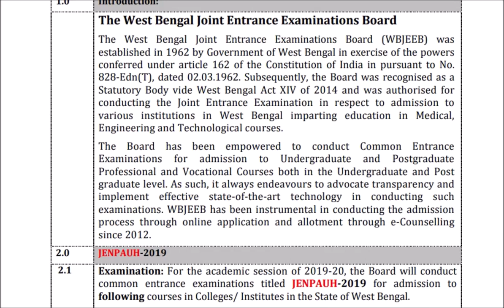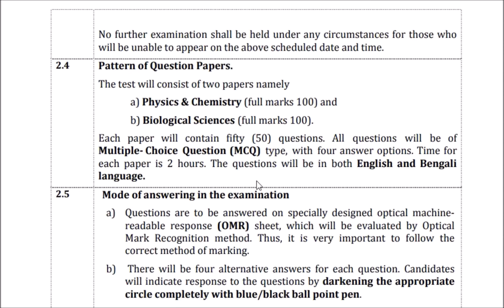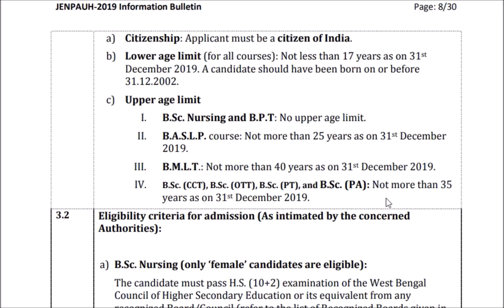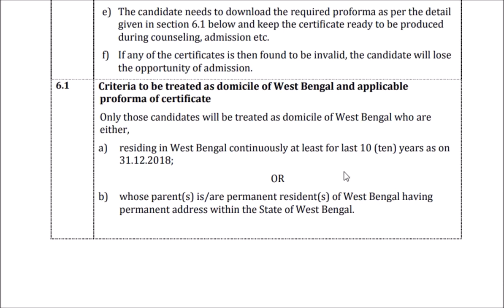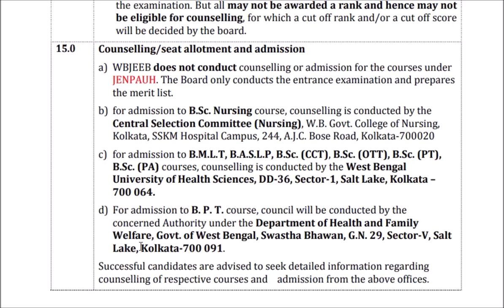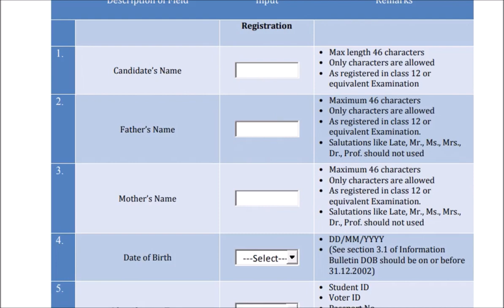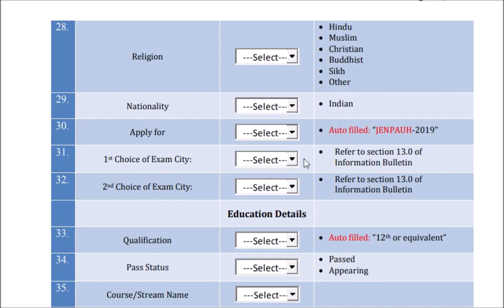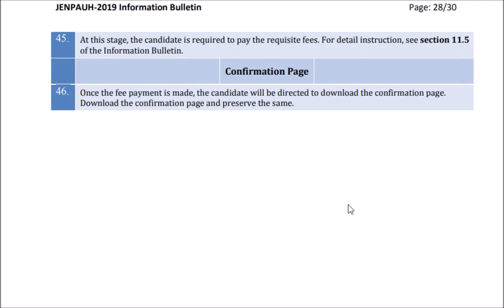JENPAUH 2019/B.Sc. Nursing / B.P.T / B.A.S.L.P. / B.M.L.T/ B.Sc. CCT / B.Sc. OTT / B.Sc. PT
ছাত্র ছাত্রীরা যখন বাড়িতে পড়াশোনা করে অনেক বিষয় বুঝতে অসুবিধা হয় কিন্তু সেই মুহূর্তে কাছে কোন শিক্ষক বা শিক্ষিকা না থাকার জন্য সমস্যায় পড়ে অথবা স্কুল বা টিউশনে সমস্ত ছাত্র-ছাত্রীদের একসাথে পড়ানো হয় কিন্তু সকলের শেখার গতি সমান নয় কেউ দ্রুত শিখতে পারে  আবার কারো বুঝতে সময় লাগে ফলে কেউ যা শিখতে চাইছে তা সেই গতিতে হচ্ছে না আবার কারো ক্ষেত্রে বেশি দ্রুত পড়ানোর জন্য বুঝতে অসুবিধা হয়।

এই সমস্যা সমাধানের জন্য PRO-ED CLASS তোমাদের কাছে বিভিন্ন Online  Class নিয়ে এসেছে যেগুলি তোমরা You Tube এ নিজের পছন্দ সময়ে নিজের মতো করে পড়তে বা বুঝতে পারবে।